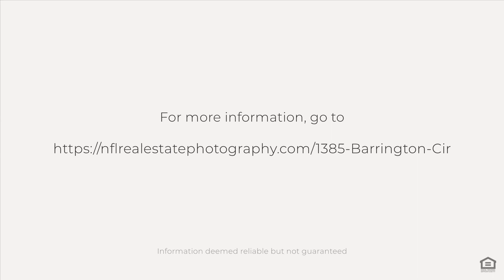1385 Barrington Cir, St. Augustine, FL